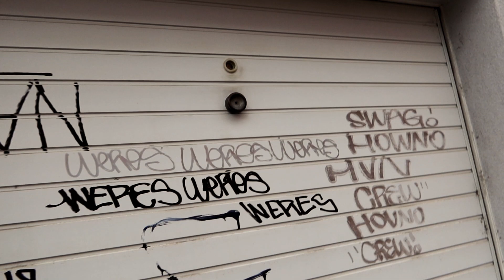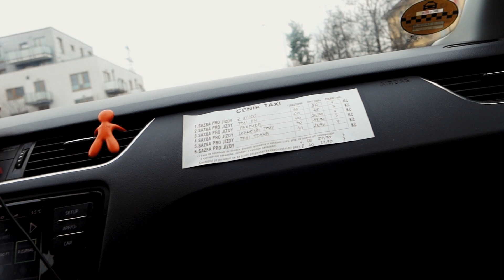Dneska o graffiti a roku failů v boji s covidem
Graffiti na garáži, zase prázdná Praha a jeden rok marnosti vlády nemehel a zoufalců v boji proti pandemii covidu.